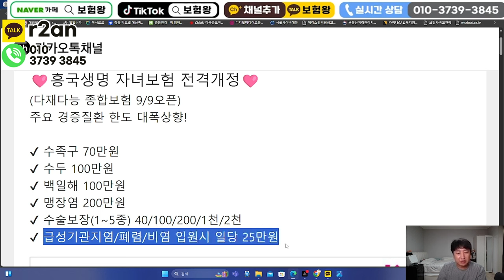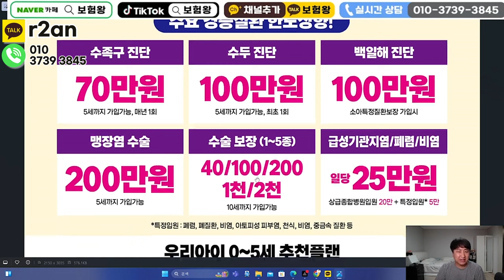요즘 유행하는 수족구 수두 백일해 진단시 100만원 지급되는 미친어린이보험!!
대해서 설명을 드릴려고 합니다.

그외 수술비 1~5종 1종40 2종100 3종200 4종1000 5종2000 까지
지급되기에 많은 분들이 가입을 하고 있습니다

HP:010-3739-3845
카톡친구추가:r2an
카톡플러스친구:보험왕검색